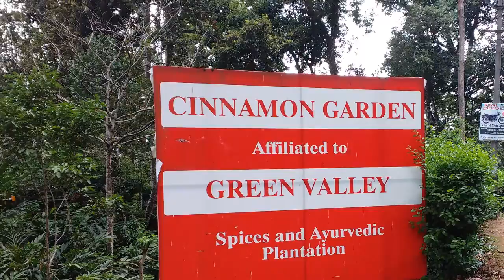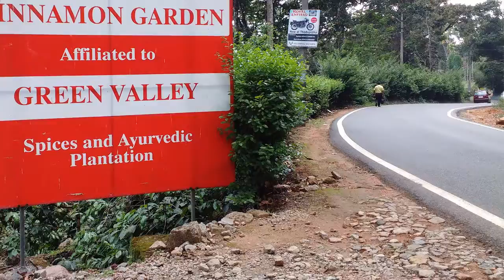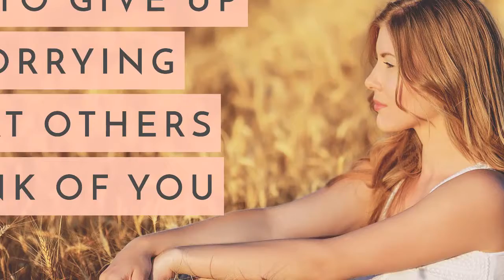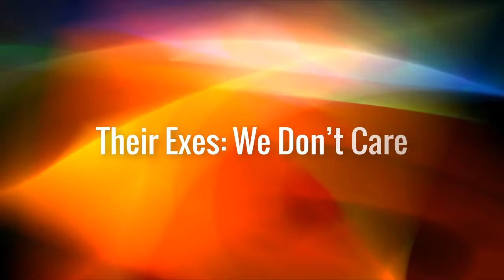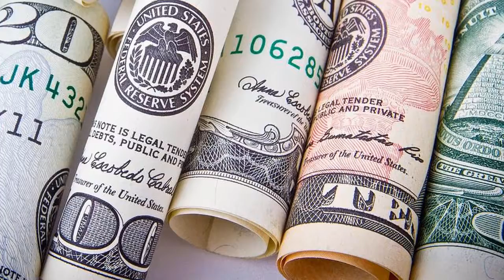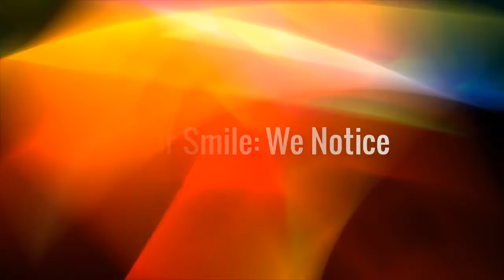Life Perspective | 8 Things All Women Notice On Men (And 8 They Don’t Care About) - Part2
Life Perspective | 8 Things All Women Notice On Men (And 8 They Don’t Care About)

8 Things All Women Notice On Men (And 8 They Don’t Care About). Imagine yourself at a club, a mall or even on a date. Although everyone is different, there is a general consensus when it comes to what each gender is initially drawn to. Sometimes the thing that makes us most self-conscious is, in fact, something that no one really cares about. Okay, let us get one thing straight: women do notice everything. However, there is a difference between noticing and looking for. A lot of men are under the impression that in order to get a woman’s attention, they have to be buying copious amounts of alcohol at a nightclub or driving the fastest car. Yes, this may be true for girls, but when it comes to women, real women, what they notice is so much deeper.Women are evidently complex beings, and everything they notice has a reason behind it. That is why we thought it would be fun to discover what women really notice, versus what they could not care less about when it comes to men.It is 2017 and women are more independent than ever, and for one to agree to settle down, it is going to take a guy that is really up to her standards.So men, if you are reading this, pay close attention. You might just learn something.

1. Their Perfect Body: We Don’t Care. In a society that has pressured women for so long to look a certain way, it comes as no surprise that men fall into the trap as well. Men, take it from us, women do not care if you have washboard abs, in fact, we prefer it if you do not. Some men believe that the first thing a woman will notice is his body, but that is far from the truth. Women actually love a guy with a bit of a belly — it shows us that you eat well and might even cook for us! It also shows that you are not a guy obsessed with vanity, which is very important to a woman. Men need to start realizing that there are only a few physical qualities that women notice and care about, the rest are all qualities that stem from the person inside.

2. Their Intelligence: We Notice. The most noticeable and the most attractive quality a man can possess is intelligence. When a man is smart, there is nothing monetary or physical that can outshine his brain. For a woman, knowing that she is with a man that possesses intelligence is like hitting the lottery. Men and women are both attracted to intelligence, however, it is truly something women notice right off the bat. Women pay attention to what you say, how you say it, and the way you respond to certain questions. There are a lot of good-looking guys in the world but there are not as many smart ones. Which is why it is something that we women notice right away.Intelligence is the most noticeable thing on a man, and there is nothing else that even comes close!

3. Their (Lack Of) Hair: We Don’t Care. This is a problem that many men face and one that women do not understand. When a man reaches a certain point in his life, a lot of the time they begin to lose their hair. Although this is a totally normal occurrence, men believe that women care and notice the amount of hair that is on their head. Let us clear something else up while we are on the topic of hair: women do not care how much hair is on your heads or on your bodies. It is just not something that we notice. Men, however, become self-conscious when they do not have a full head of hair, which in our opinion makes no difference. Some of the sexiest men we have encountered are bald. And they rock it. Our advice: if your hair starts falling out, just shave your head. It will be a lot more attractive then walking around with a bunch of bald spots.

4. How They Treat Staff: We Notice. This is one of the most noticeable and telling things about a man. Let us tell you: women care about this. No good woman wants to be seen with a man who treats staff at restaurants in a derogatory way. There is something very telling about a man who does not show respect to staff, and it is not a good quality. When a man is condescending and arrogant to people serving him, it opens a woman’s eyes to how they truly are on the inside. Any man who puts staff down is arrogant, obnoxious, and no one a real lady would want to be seen with. With that being said, our advice to any man reading this is to always treat those serving you as your equal. Just because you are eating at the restaurant and someone else is working does not mean you are in any way better than them.